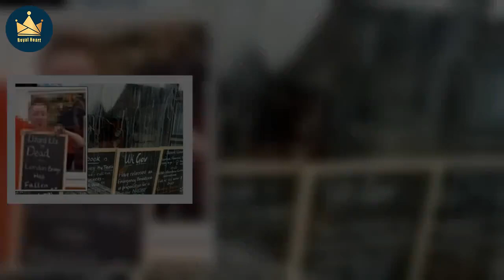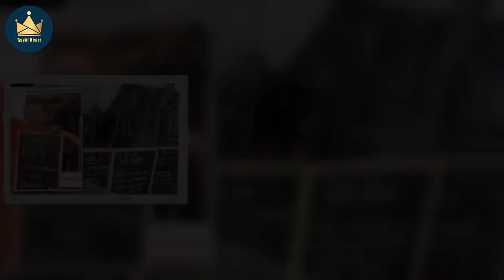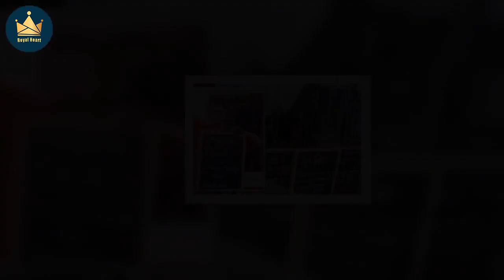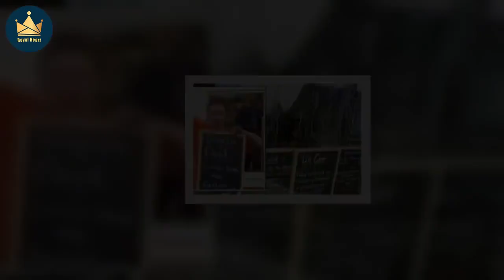Unearthed 1945 letter from Queen to friend offers fascinating insight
Queen Elizabeth II, who died last Thursday at the age of 96, was Britain’s longest-reigning monarch by seven years. With her funeral set to take place next Monday in Westminster Abbey, the UK is in a period of national mourning. Although she will be most keenly remembered for her many achievements as Queen, a letter handwritten by the 19-year-old Princess Elizabeth in 1945 unearthed by Express.co.uk offers fascinating insight, and provides a moving reminder of her devotion to her country in the